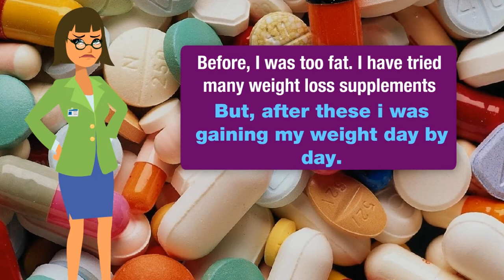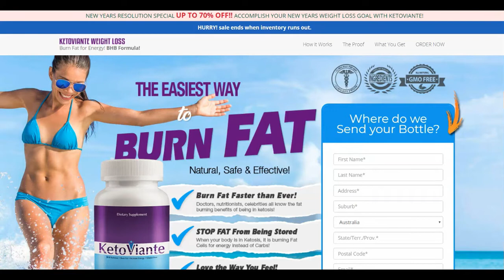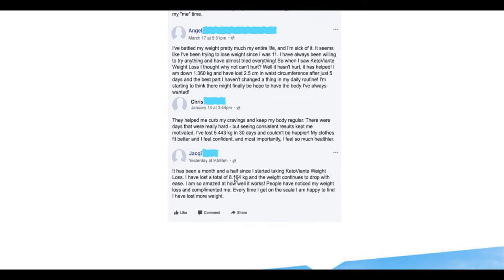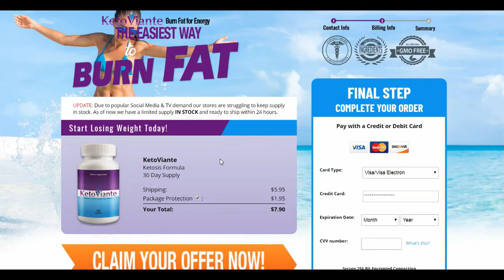KetoViante Reviews: Dietary Supplement Pills In AU, NZ, IE, ZA, SG, FR, ES, JP, HK, IT & PH.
Get KetoViante Dietary Supplement Pills In AU, NZ, IE, ZA, SG, FR, ES, JP, HK, IT & PH.

KetoViante Reviews:

I had a significant crush on one of my friends, yet he was in love with a few other woman since she has the s3xiest body in the university. I was disheartened when I understood that he was not interested in constructing a partnership with me because of my plump as well as fat body. That extremely day, I made a decision to get the exact same body as that lady. My quest leads me to a web site where I learnt more about regarding KetoViante. The supplement appealed to me a great deal and so, I mosted likely to my doctor to find out about that carefully. There I was familiar with that this was the most effective supplement to get a slim body normally. So, I ordered it on-line right after. Rest you can know with this review ...

What Is KetoViante Dietary Supplement?
KetoViante is an innovative treatment given to your fat body to bring it in shape. These tablets are made in such a way to fit into your daily program as well as shed added fat without much effort. Researchers have made this fat burner with an objective to lose unhealthy fat from your body in a dedication amount of time. Therefore, it melts fat with higher and took care of the metabolic rate process, while caring for your health and also wellness. Besides losing weight, this formula soothes you from toxins sitting in your colon and makes you purified.

How To Utilize KetoViante Dietary Supplement?
Besides making use of KetoViante you can go with adhering to the regimen that will certainly help you increase fat loss results ...

・ Eat healthy and balanced and homemade food, by consisting of great deals of vegetables and fruits in your day-to-day diet regimen

・ Avoid taking junk, processed foods or foods made with white flour. Quit taking fries or sugar ridden snacks

・ Moisturize your body well by drinking plenty of water. Make sure you're consuming alcohol a minimum of 2-3 litre of water on a daily basis

Does KetoViante Work?
In my instance, KetoViante definitely worked. As well as thus, I think it'll aid you also. But also for that, you need to utilize it and afterwards experience on your own.

Pros & Cons Of KetoViante

Pros
Pure natural and safe to make use of
Devoid of unsafe chemicals
Diet friendly, travel-friendly packaging
100% Satisfaction ensured
Natural fat burning
Healthy alternative to liposuction
Scientifically confirmed formula

Cons
Not FDA examined
Except under 18 minors
It is except expecting or pregnant ladies

Where to Order KetoViante Pills?
KetoViante provides you a 30-day trial deal. Visit Official Website Of KetoViante and Get Trial pack of KetoViante.  Click the link and get This dietary supplement in AU, NZ, IE, ZA, SG, FR, ES, JP, HK, IT & PH.